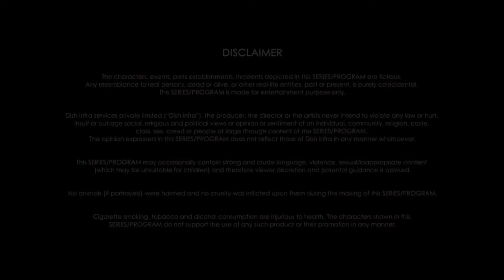Lips Don't Lie | Streaming Now | Watcho Exclusives | Watch Now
Experience love like never before.
4 kahaniyaan. 4 complicated couples.

Watch the dark side of love, Lips Don't Lie streaming now only on Watcho.